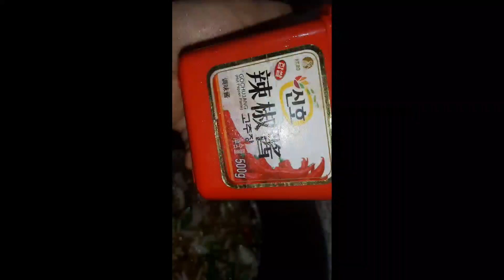How to make Chicken feet(spicy) my secret recipe🤫😁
Hi guys, I hope everyone is doing fine
I will try to make meals of your choice so plz share your preferences in the comment section